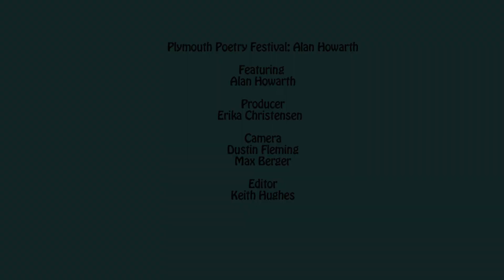Plymouth Poetry Festival 2024: Alan Howarth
The Local Seen by Plymouth Area Community Television shines a light on the faces, events, voices, and spaces that make the communities of Plymouth, Pembroke, Kingston, and Duxbury special.

Here, with a performance of his original work at an America’ s Hometown Laureates open mic event, is poet Alan Howarth.

Plymouth Poetry Festival: Alan Howarth
Featuring
Alan Howarth

Producer
Erika Christensen

Camera
Dustin Fleming
Max Berger

Editor
Keith Hughes